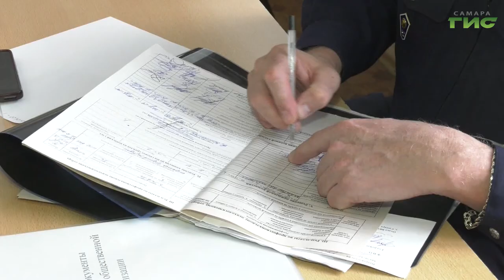"Весенняя призывная кампания" / "Город С" от 16.04.2021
Кто подлежит призыву на военную службу? Какие меры профилактики COVID-19 будут приниматься в ходе проведения весенней призывной кампании? Сколько длится "срочная служба" и с какого момента она засчитывается? Какие документы новобранец обязан представить призывной комиссии? Смотрите программу "Город С". Гость в студии — начальник отдела подготовки и призыва граждан на военную службу Военного комиссариата Самарской области, подполковник Дмитрий  Шевчук.